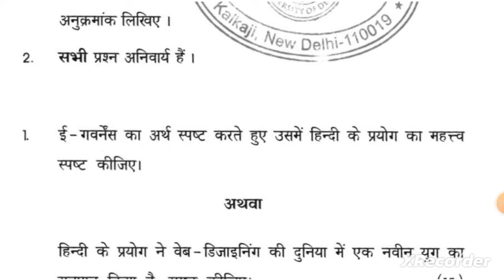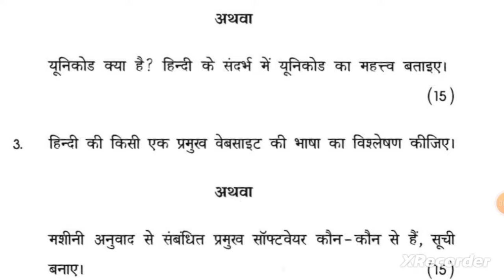हिंदी भाषा और तकनीक - ख || Ba Program || AECC - DU || Previous Year Question Paper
हिंदी भाषा और तकनीक